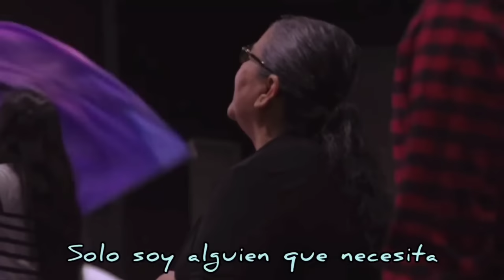VENGO ADORARTE | EL BORDE DE SU MANTO | ALELUYA ( HALLELUJAH ) | CENTRO VIDA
Vengo Adorarte, Vengo Alabarte, Vengo a Decirte que eres mi Dios 🙏🏻❤️

Venid, aclamemos alegremente a Jehová; Cantemos con júbilo a la roca de nuestra salvación. Lleguemos ante su presencia con alabanza; Aclamémosle con cánticos. Porque Jehová es Dios grande, Y Rey grande sobre todos los dioses. Venid, adoremos y postrémonos; Arrodillémonos delante de Jehová nuestro Hacedor.
Salmos 95:1‭-‬3‭, ‬6 ❤️❤️

Cantad a Jehová cántico nuevo; Cantad a Jehová, toda la tierra. Cantad a Jehová, bendecid su nombre; Anunciad de día en día su salvación. Proclamad entre las naciones su gloria, En todos los pueblos sus maravillas. Porque grande es Jehová, y digno de suprema alabanza; Temible sobre todos los dioses. Alabanza y magnificencia delante de él; Poder y gloria en su santuario.
Salmos 96:1‭-‬4‭, ‬6 ❤️❤️

Música Cristiana para Alabar a nuestro Señor Jesucristo 🙏🏻❤️